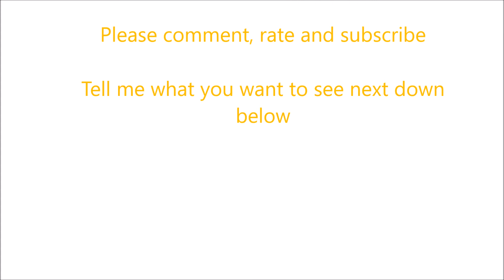Summer Palace Long Corridor Beijing China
Time lapse of the longest corridor in the world